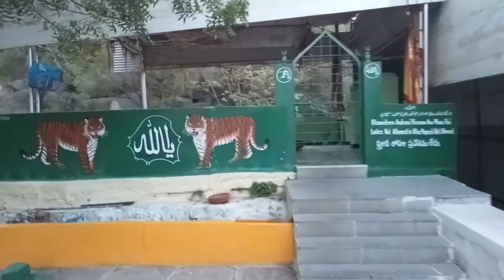Hyderabad Tour Episode-2 || হায়দ্রাবাদ ট্যুর দ্বিতীয় পর্ব || Durgam Cheruvu Lake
Popular in the Channel:
সন্দ্বীপে ক্যাম্পিং ট্যুর: